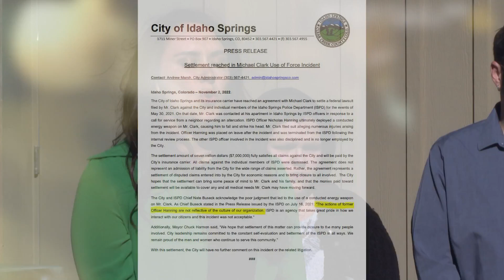Record-breaking settlement reached for man wrongfully tasered by Idaho Springs officers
Idaho Springs police have agreed to a multimillion-dollar settlement with a 75-year-old man who was wrongfully tasered by police in May of 2021.